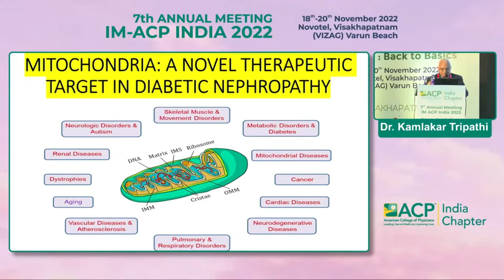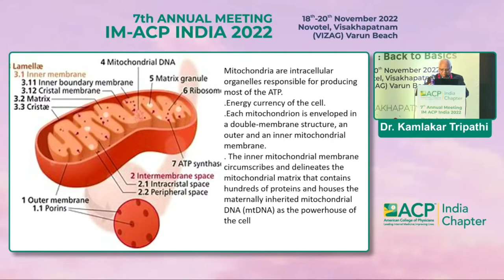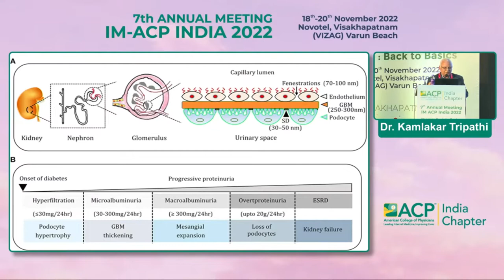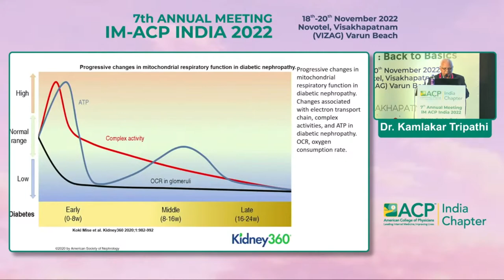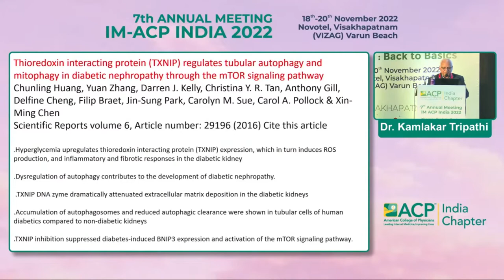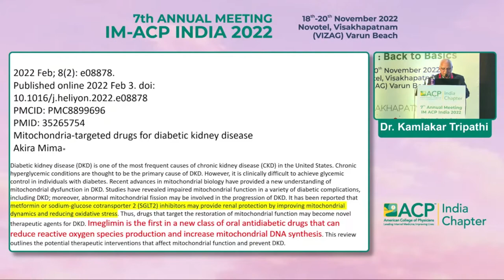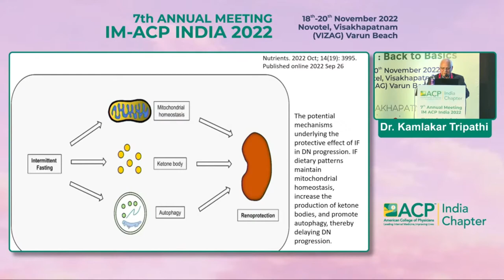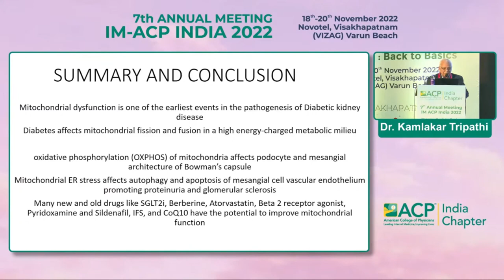Dr Kamlakar Tripathi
Mitochondria: a novel
therapeutic target in diabetic
Nephropathy